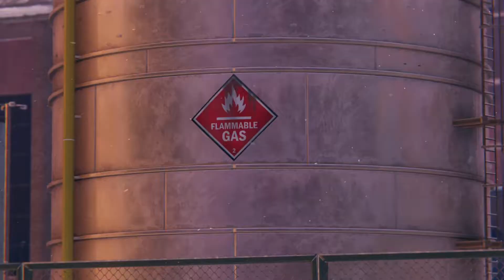Spider man miles morales music video